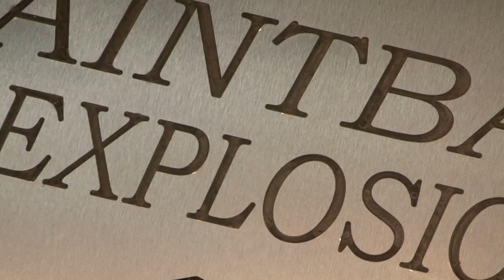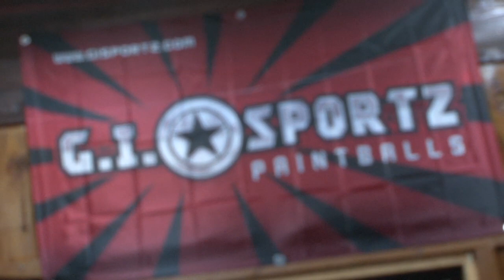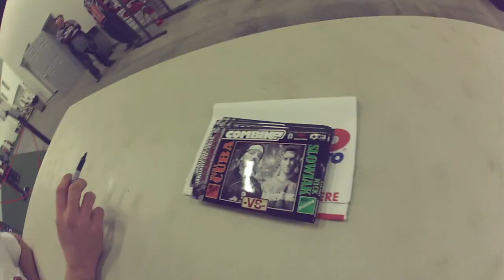Episode 001: Channel Kickoff